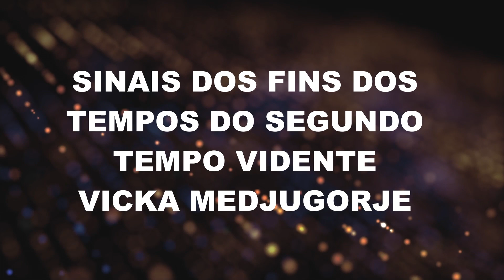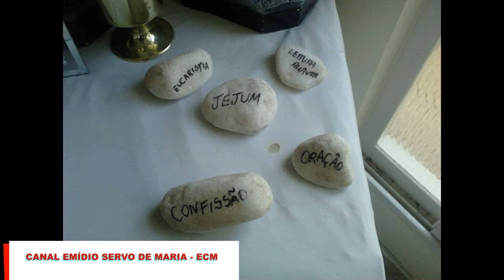SINAIS DOS FINS DOS TEMPOS DO SEGUNDO TEMPO VIDENTE VICKA MEDJUGORJE